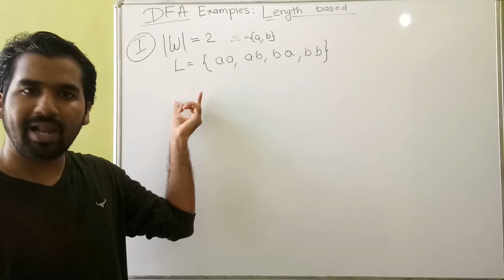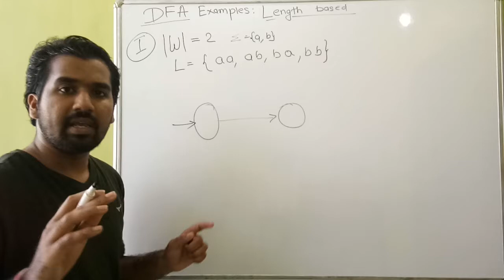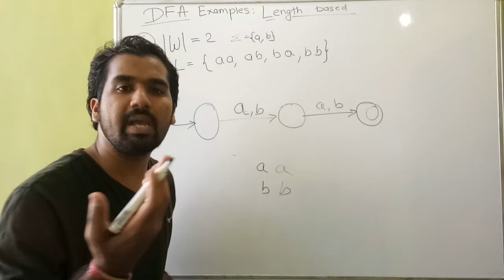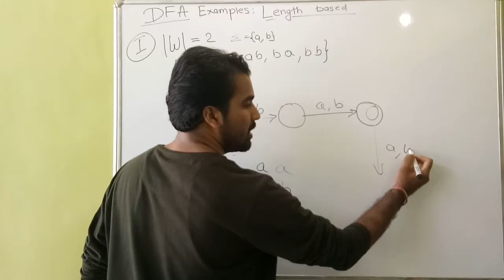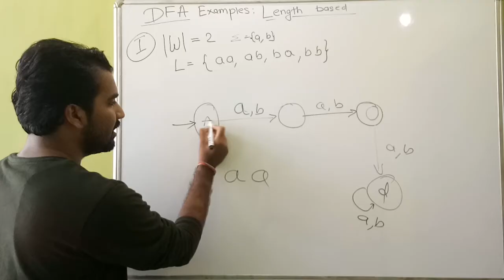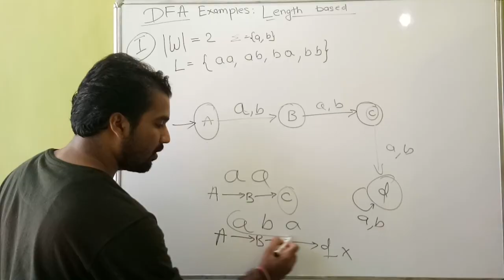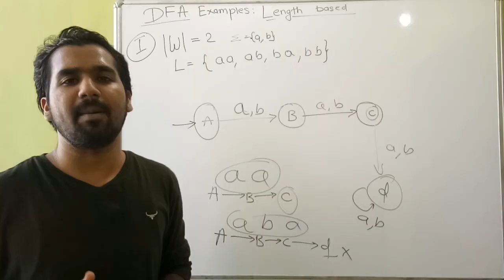Theory Of Computation Construction Of A DFA Easiest Explanation Ever in Hindi